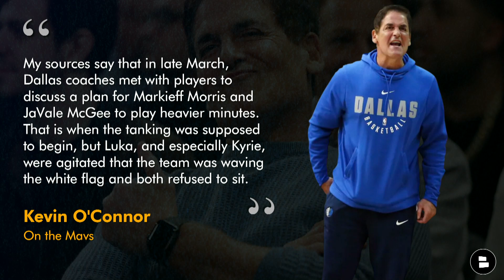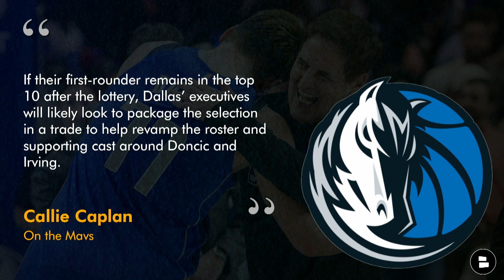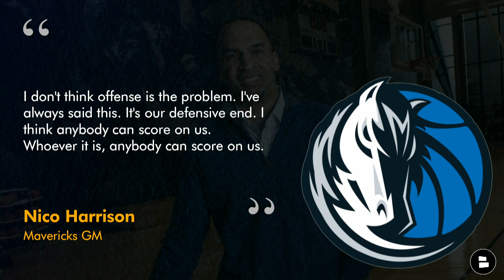Dallas Mavericks News & Rumors: Mark Cuban Wanted to TANK In March? Latest Mavs Draft Buzz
Mavericks rumors & news as the 2023 NBA offseason gets underway for Mark Cuban and the Mavs focus on the 2023 NBA Draft. Were the Mavs considering tanking earlier in the 2022-23 NBA season in order to improve their draft position? According to Kevin O’Connor of The Ringer, The Mavs planned to tank in March but Kyrie Irving and Luka Doncic pushed back on the plan. If the Mavs retain their pick, Callie Caplan of the Dallas Morning News expects the Mavs to try and package the pick to land another veteran so the Mavs can get back to immediate playoff contention. Chat Sports host Harrison Graham breaks it all down on the latest edition of Mavericks Today!

Grade Nico Harrison’s tenure as GM! A, B, C, D or F

Should the Mavs trade or keep the pick? T for trade or K for Keep

Mavericks YouTube videos on the NBA offseason:
LATEST 2023 ESPN NBA Mock Draft + Sign Khris Middleton In 2023 NBA Free Agency? Mavs News & Rumors

Should the Mavs have tanked earlier? Y for yes or N for No